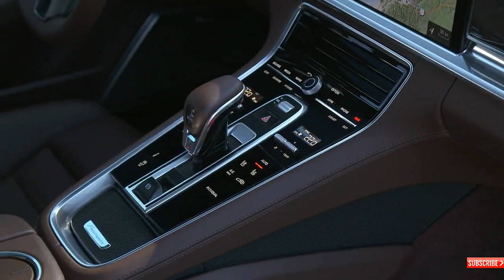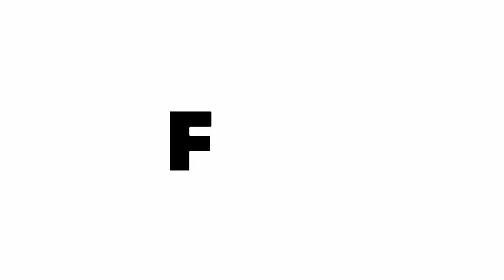2018 Porsche Panamera Turbo S Hybrid | Walkaround | Road Test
Hello friends,

Today i am going to show you 2018 Porsche Panamera Turbo S Hybrid. this car has 8-speed dual-clutch automatic with manual shifting mode. it goes Zero to 100 mph in just 7.3-7.4 sec. top speed of this car is 192mph.

Follow here-